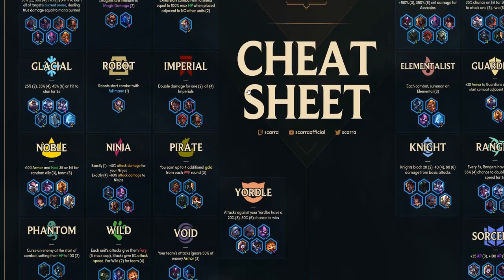FR Team Fight Tactics ou Combat Tactique de League of Legends Présentation et avis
Présentation & Avis de CombatTactique sur league of legends ( LoL) ou encore Team fight Tactics (TFT ou TeamFightTactics)